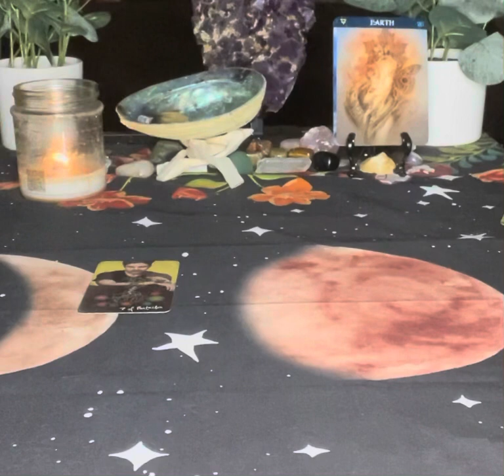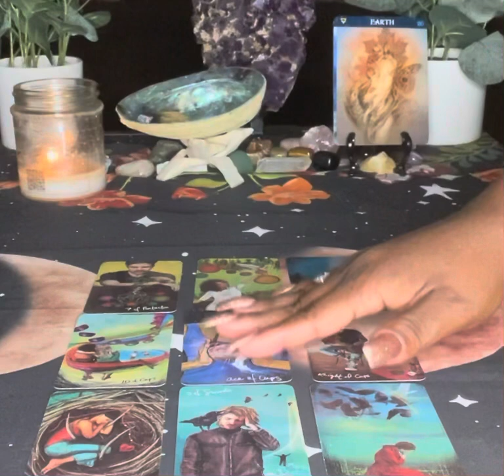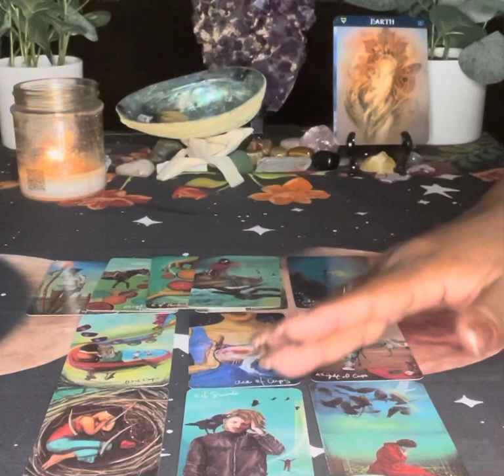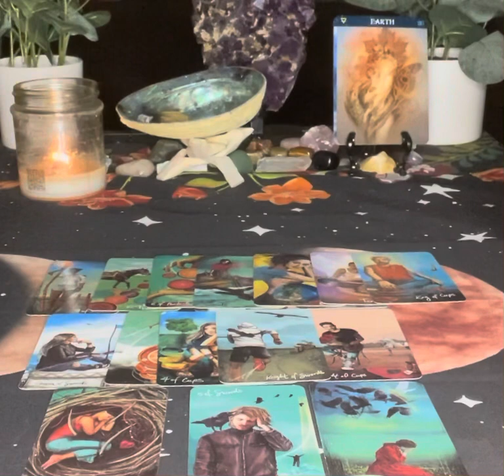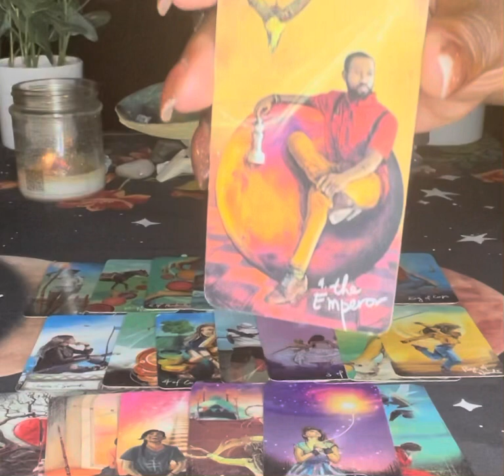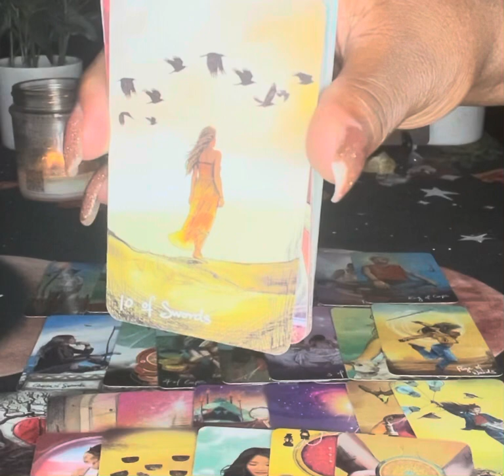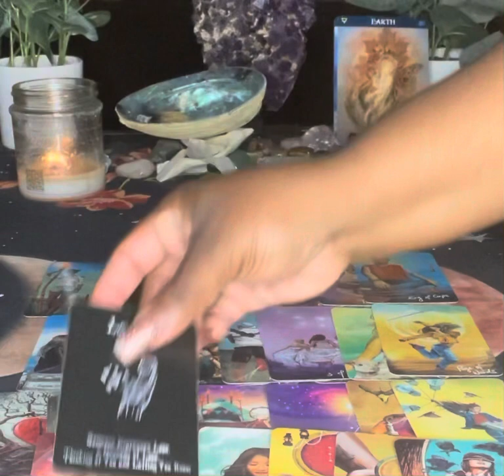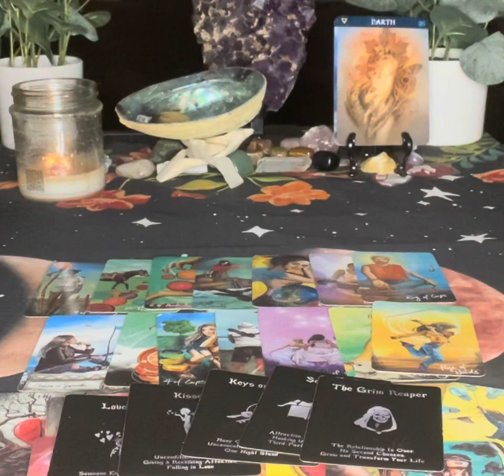Earth Signs 🌍 Weekend Love Energy | This Person Misses You & Wants To Commit